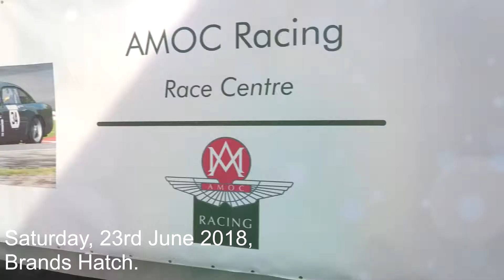AMOC Racing Brands Hatch Review 2019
Blessed with some fantastic sunshine, our day at Brands Hatch was hugely enjoyable. A perfect day for some brilliant racing!